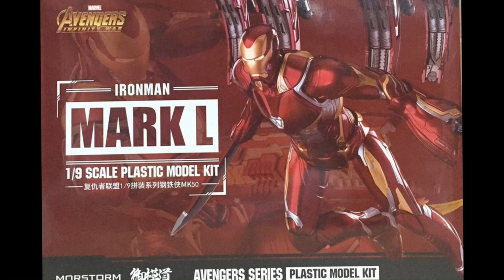Morstorm Iron Man Mk50 custom painted | SPEED BUILD | Toys Collect-Ed | Pilot Episode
This is my pilot episode of my new channel. Hope you'll enjoy all of my videos.

(No Copyright)"Groove Day" Hip Hop Beat - Groove and Modern Background Music For Videos by Soul Prod

🎧 Available  👉 ●  Spotify  ●  iTunes/Apple  ●  YouTube Music and other music service